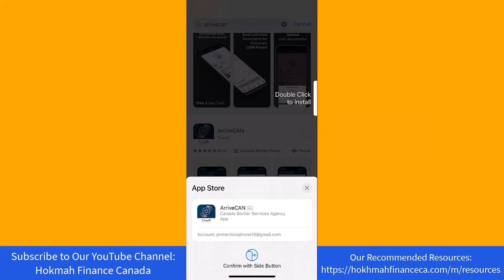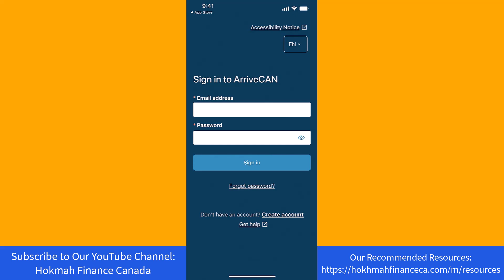Download and Install the ArriveCAN App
🔥Open a Neo Secured Credit Card and get a $25 sign-up bonus
🔥Open a Neo Credit Card and get a $25 sign-up bonus

In this video, we're going to show you how to download and install the ArriveCAN app.